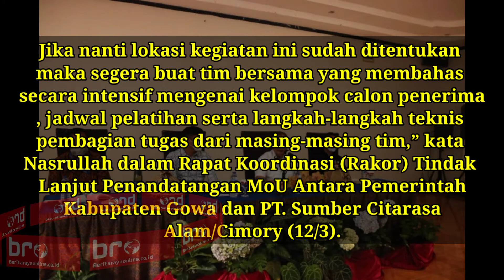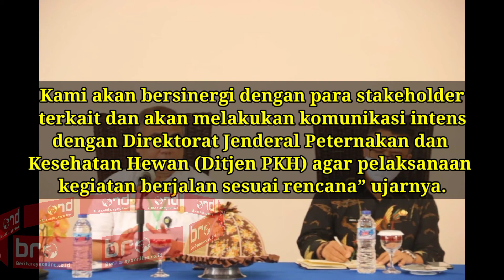Dukung Pemenuhan Protein Hewani Di Kabupaten Gowa , Kementan Gandeng Cimory